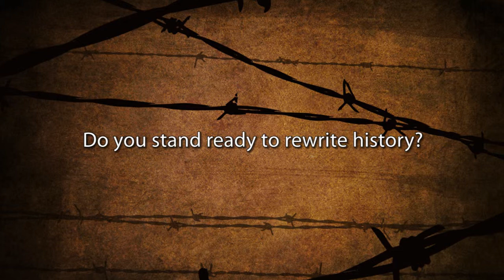Strategic Command World War I: The Great War 1914-1918 - Teaser Trailer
Strategic Command World War I: The Great War 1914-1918 provides you with the opportunity to re-write history in a war that changed the destiny of Europe but of the whole world. To win, you must manage your resources wisely, incorporate diplomacy and shrewd decisions, invest in technological research, and apply sound warfare strategies. Will you lead your forces to total victory, or ultimately fail and fall to bitter defeat?